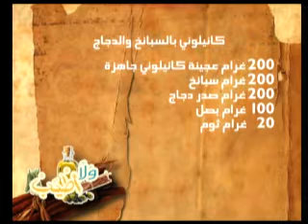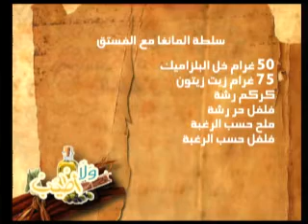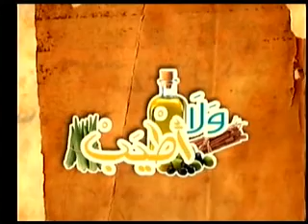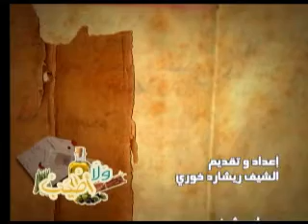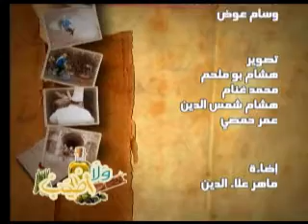ولا أطيب حلقة 06-03-2012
كانيلوني بالسبانخ والدجاج: 200 غرام عجينة كانيلوني جاهزة 200 غرام سبانخ 200 غرام صدر دجاج 100 غرام بصل 20 غرام ثوم 50 غرام جبنة موزاريلا 50 غرام جبنة غرويار جوزة الطيب رشة ملح حسب الرغبة فلفل حسب الرغبة صلصة البشاميل : 400 غرام حليب سائل 100 غرام كريم حيواني 50 غرام زبدة 50 غرام طحين مكعب دجاج عدد 1 ملح حسب الرغبة بهار أبيض رشة

سلطة المانغا مع الفستق: 200 غرام خس ملون 200 غرام بصل أخضر 200 غرام فول سوداني 200 غرام خيار 200 غرام فجل 200 غرام مانغا 200 غرام فليفلة 20 غرام كزبرة 20 غرام نعناع 50 غرام خل البلزاميك 75 غرام زيت زيتون كركم رشة فلفل حر رشة ملح حسب الرغبة فلفل حسب الرغبة